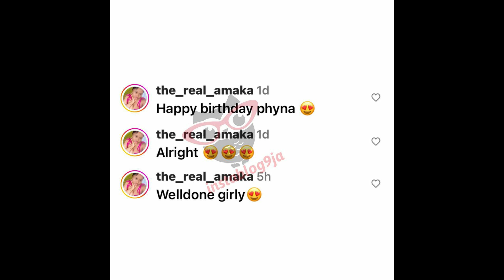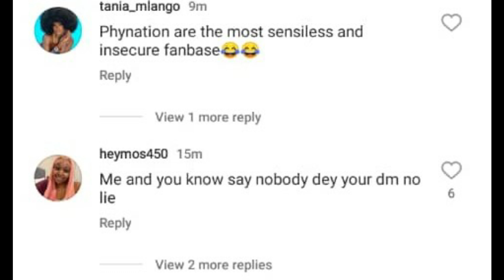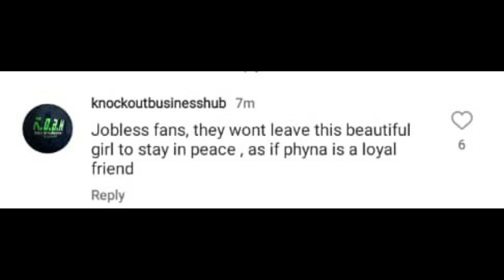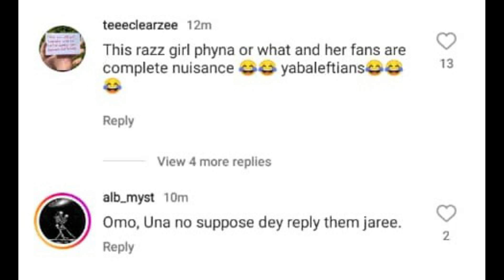Phynation Are Pretenders || BBN's Housemate AMAKA Blows Hot Over Accusations From Phyna's Fans